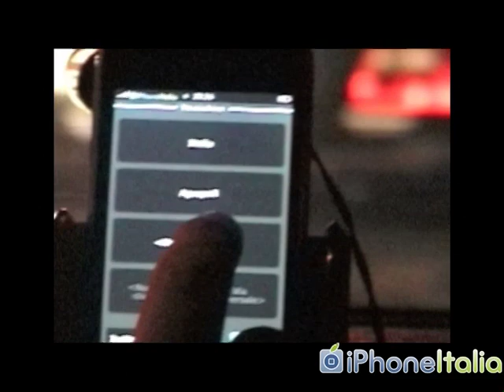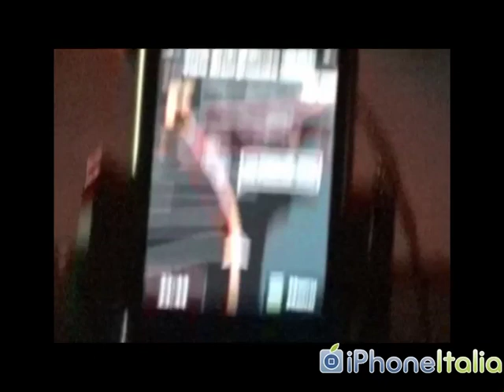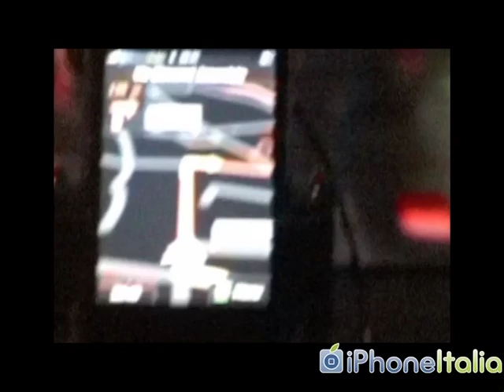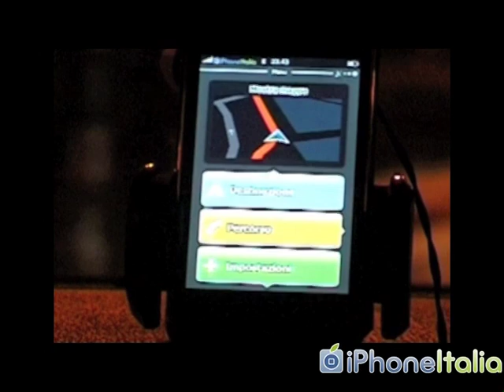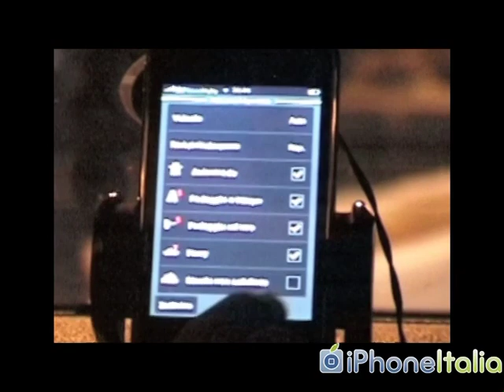iGo My Way - Prova su strada by iPhoneItalia - II Parte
Video prova del navigatore satellitare per iPhone iGo My Way. Seconda parte.